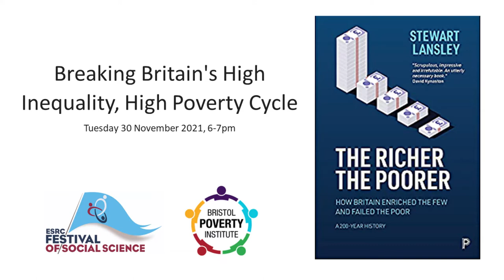Breaking Britain's High Inequality, High Poverty Cycle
As part of the ESRC’s 2021 Festival of Social Science programme, this discussion event focused on Stewart Lansley's new book ‘The Richer, The Poorer, How Britain Enriched the Few and Failed the Poor, A 200-Year History’.

For the last 200 years, Britain has been marked by a high inequality, high poverty cycle. That cycle has only been broken once and briefly, in the immediate post-war years. Unlike the boom and bust cycle which lasts between 10 and 20 years, Britain's first poverty/inequality wave lasted for a century and a half. Its second wave, which emerged from the early 1980s, has already lasted four decades and shows no sign of abating.

In this online discussion event, Stewart Lansley (Visiting Fellow in the School of Policy Studies) and Jane Millar (Emeritus Professor of Social Policy at the University of Bath) discussed the findings of Stewart's new book and reflected on the roots of this prolonged cycle, its impact on wider society and ordinary life chances, and what can be done to break it. The event was chaired by BPI Director and Professor of Social Justice, David Gordon.